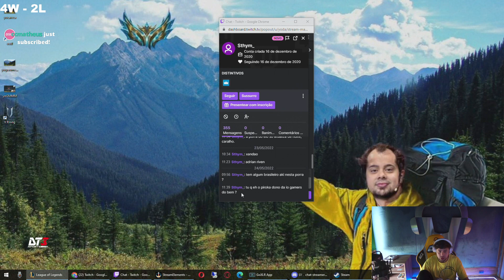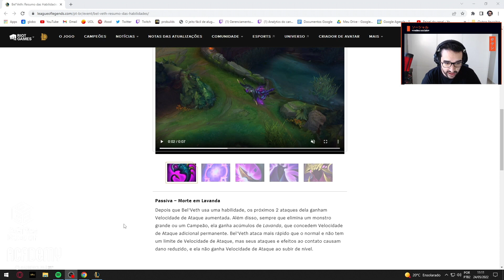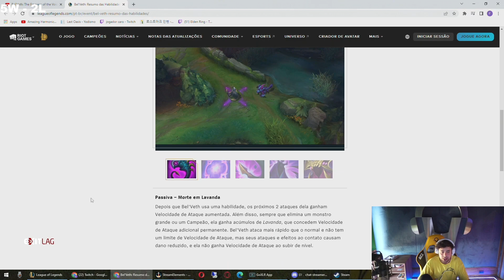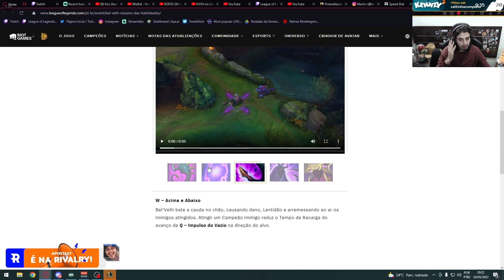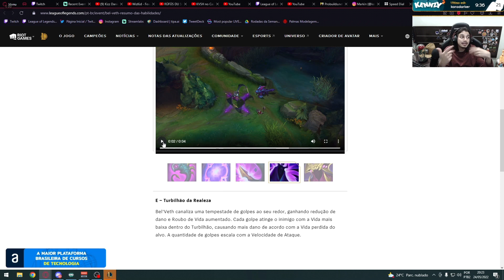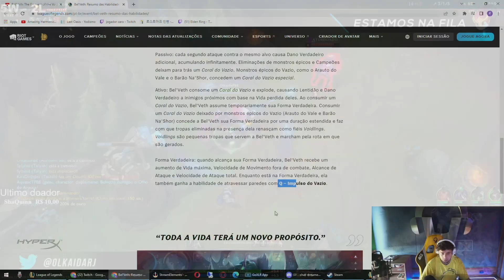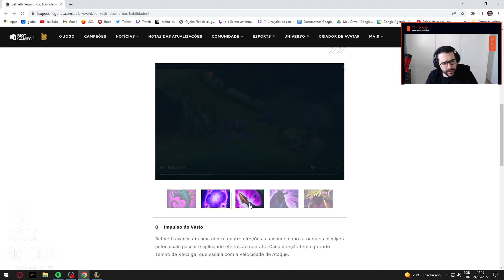STREAMERS REACT SKILLS DA BEL'VBETH ( YODA, TAKESHI, KENNZY ...), ABSOLUT PENTAKILL - MMS LOL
0:00 ENTRE NO DISCORD DO CANAL
0:14 dududuelista
0:24 kennzy
0:48 quindinho
1:00 slezzy
1:25 courtesy
1:35 minerva
1:49 ookina
2:08 gratis150ml
2:25 absoluttlol
2:56 yoda
3:16 pijack11
3:32 titiltei
3:45 wilianbonnerlol
4:18 nicklink
4:33 jean_mago
4:46 jukes
5:02 absoluttlol
5:22 takeshi / yoda / kennzy / iolkaida
10:09 kennzy
11:02 pijack11
11:31 da like ai vei
11:51 SUPER SERVER

Créditos voz dos Kayn : NogZ - Tharcísio N.